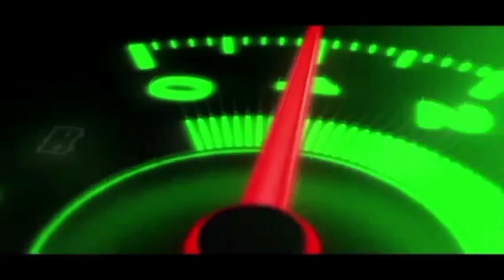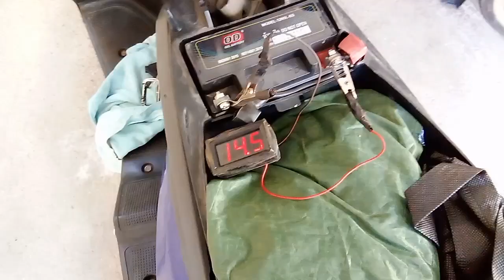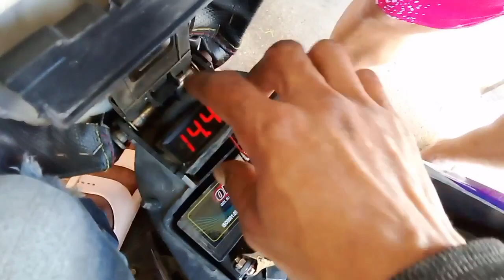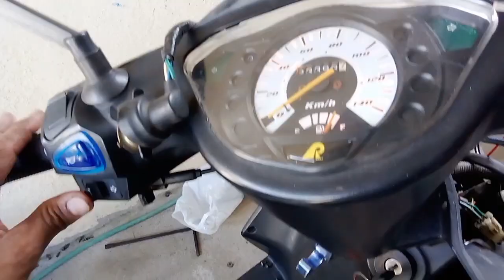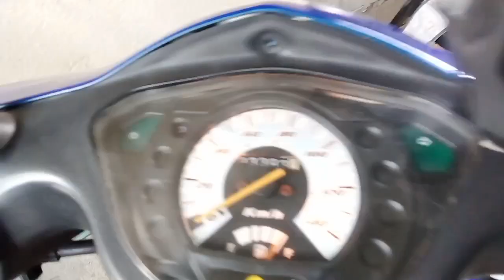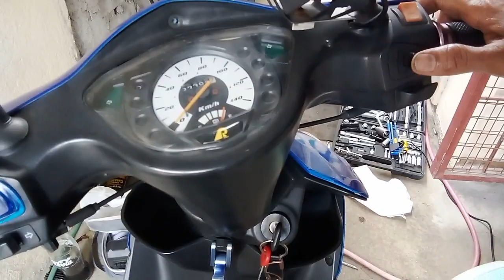RUSI GALA Kagimik workz home service 😎